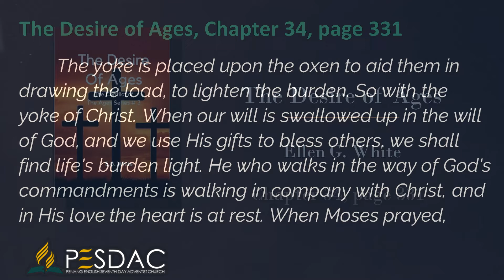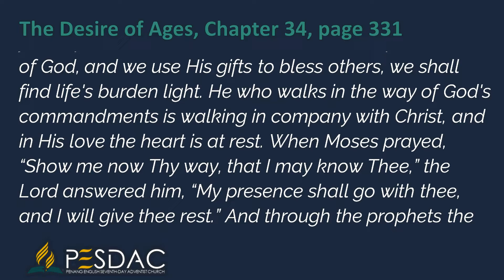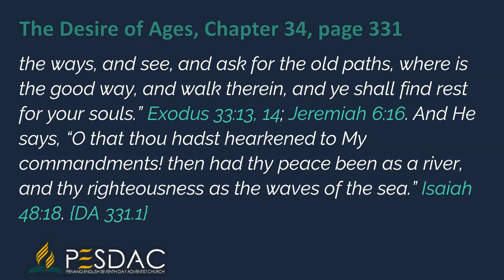Daily Devotion Reading for 29 August 2022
The yoke is placed upon the oxen to aid them in drawing the load, to lighten the burden. So with the yoke of Christ. When our will is swallowed up in the will of God, and we use His gifts to bless others, we shall find life's burden light. He who walks in the way of God's commandments is walking in company with Christ, and in His love the heart is at rest. When Moses prayed, “Show me now Thy way, that I may know Thee,” the Lord answered him, “My presence shall go with thee, and I will give thee rest.” And through the prophets the message was given, “Thus saith the Lord, Stand ye in the ways, and see, and ask for the old paths, where is the good way, and walk therein, and ye shall find rest for your souls.” Exodus 33:13, 14; Jeremiah 6:16. And He says, “O that thou hadst hearkened to My commandments! then had thy peace been as a river, and thy righteousness as the waves of the sea.” Isaiah 48:18. {DA 331.1}